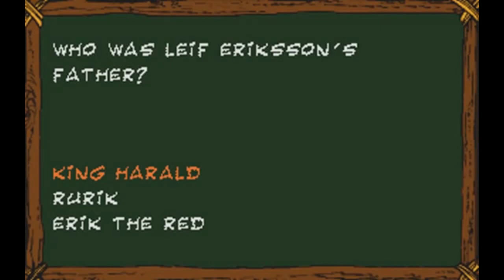EVOLUTION OF ASTERIX & OBELIX GAMES (1983-2019)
00:00 Asterix (1983)
00:30 Obelix (1983)
01:00 Asterix and the Magic Cauldron (1986)
01:30 Asterix and the Magic Carpet (1987)
02:00 Asterix: Operation Getafix (1989)
02:30 Asterix (1991)
03:00 Asterix (1992)
03:30 Asterix (1993)
04:00 Asterix and the Secret Mission (1993)
04:30 Asterix and the Great Rescue (1993)
05:00 Asterix and the Power of the Gods (1995)
05:30 Asterix: Caesar's Challenge (1995)
06:00 Asterix & Obelix (1995)
06:30 Asterix: The Gallic War (1999)
07:00 Asterix: Search for Dogmatix (2000)
07:30 Asterix and Obelix Take on Caesar (2000)
08:00 Asterix Mega Madness (2001)
08:30 Asterix & Obelix: Bash Them All (2002)
09:00 Asterix & Obelix XXL (2004)
09:30 Asterix & Obelix XXL 2: Mission: Las Vegum (2006)
10:00 Asterix & Obelix XXL 2: Mission: Wifix (2006)
10:30 Asterix at the Olympic Games (2008)
11:00 Asterix Brain Trainer (2008)
11:30 Asterix: These Romans are Crazy! (2009)
12:00 Asterix: The Mansion of the Gods (2014)
12:30 Asterix & Friends (2016)
13:00 Asterix & Obelix XXL 2: Remastered (2018)
13:30 Asterix & Obelix XXL 3: The Crystal Menhir (2019)